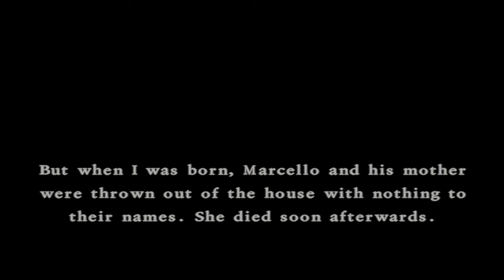Dragon Quest VIII: PS2 Remaster - Kingdom of Ascantha & the Moonshadow Realm - PS2 gameplay part 7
With Angelo having joined the party, they now make their way to the Kingdom of Ascantha! Once there, they are asked to find a way to restore their broken-hearted king to his former glory. Governor and company then head to Wisher's Peak, where a moonlit portal whisks them away to the Moonshadow Realm. They then meet the keeper of the realm, Ishmahri, who teleports the party back to Ascantha and helps the king get out of his slump!

｢Timestamps｣
6:52 A quick stop at Simpleton
9:37 Heading to the Kingdom of Ascantha
21:34 Angelo reveals his traumatic childhood to King Trode
31:47 Continuing on to the Kingdom of Ascantha
48:12 Arriving at the Kingdom of Ascantha
1:26:04 Emma attempts to speak to the king
1:27:59 Emma's concern for the king
1:32:59 Emma's request
1:39:05 King Trode gives an order
1:45:06 Visiting Emma's grandmother & heading to Wisher's Peak
2:23:57 Arriving at Wisher's Peak
2:26:34 Entering the portal to the Moonshadow Realm
2:28:39 Meeting Ishmahri, keeper of the Moonshadow Realm
2:36:44 The king awakens from his unbearable nightmare
2:55:23 King Trode's low spirits & Yangus' advice